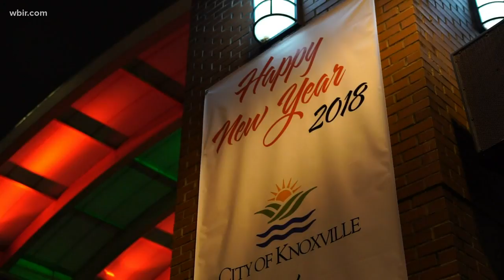Travel ideas for New Year's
Dave Jones from the Tennessee Department of Tourist Development has a few ideas for your New Year's plans.